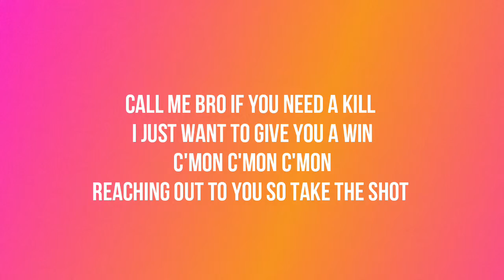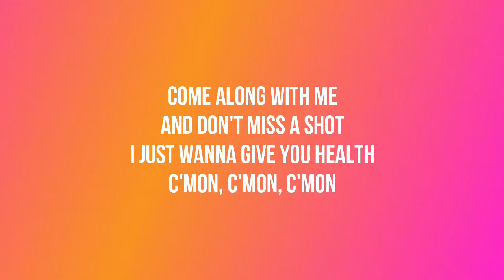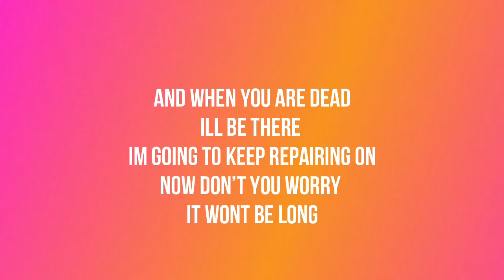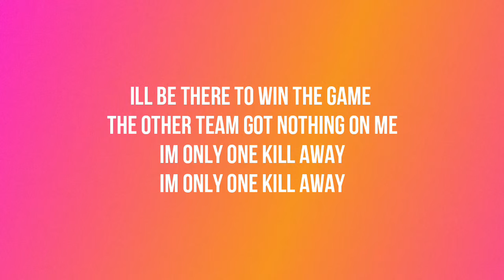ONE KILL AWAY BY ROGER FIELDS